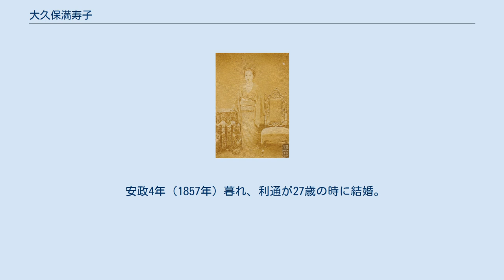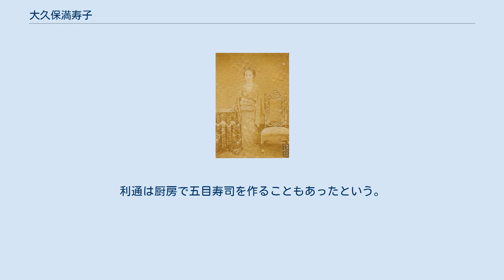大久保満寿子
大久保満寿子 1873年（明治6年） 大久保 満寿子（おおくぼ ますこ、天保11年（1840年） - 明治11年（1878年）12月7日?）は、維新の三傑の一人・大久保利通の妻。
名前はますとも。
本人の手紙には舛の字を使っている。
 薩摩藩士・早崎七郎右衛門の次女。
七郎右衛門は、長期にわたり大坂蔵屋敷の留守居役をつとめた。
弟は早崎七郎（海軍少佐）、早崎源吾（海軍少将）。
子は利和、牧野伸顕、利武、石原雄熊、芳子（伊集院彦吉夫人）。
 安政4年（1857年）暮れ、利通が27歳の時に結婚。
利通が藩主の側近として京都や鹿児島を行き来する間、満寿は鹿児島で家を守った。
 明治維新後も鹿児島で暮らしていたが、盟友であった西郷隆盛との対立が表面化して以降、大久保家の立場は厳しくなり、明治7年（1874年）に上京し、利通と暮らすようになる。
 明治11年（1878年）5月、利通が紀尾井坂の変で暗殺される。
満寿は体調を崩して病床につき、半年後の12月に死去した。
『明治天皇記』では12月6日に死去し、9日の葬儀に宮中から勅使が差し遣わされたとする。
死亡日は17日とする年譜もある。
 夫・利通と共に青山墓地に葬られた。
 東京に出てきてわずか4年で亡くなったため、残された記録は少ないが、後年、曾孫の利泰が世田谷の自宅で唯一残る満寿子の手紙を発見した。
利通が京都で幕府打倒の密謀に奔走している頃、薩摩での日常の細々とした報告の手紙であった。
利通からは息子2人の米国留学を心配する妻をなだめる手紙や、欧米視察の際、旅先から妻を想う歌を詠んだ手紙が残されていて、愛妻家であった事がうかがえる。
利通は厨房で五目寿司を作ることもあったという。
大久保家には満寿の霊代として、小さな指輪が残されている。